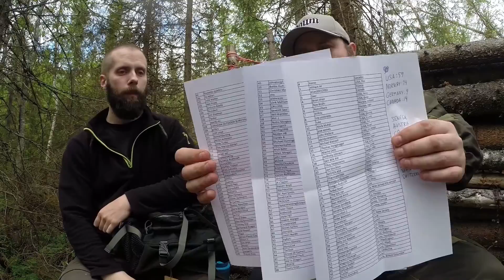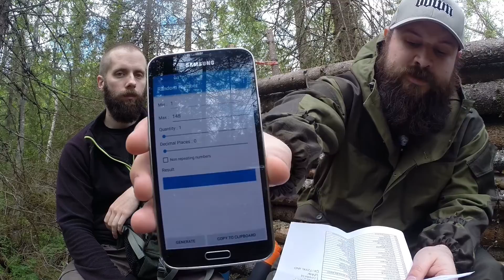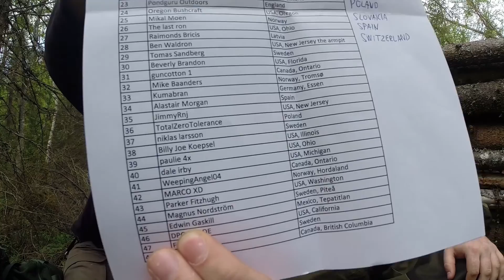Giveaway 1000subs Drawing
Time to pick out the winner from our 1000 subs giveaway!
Congrats to the winner, and better luck next time all those who didn't make it this time.